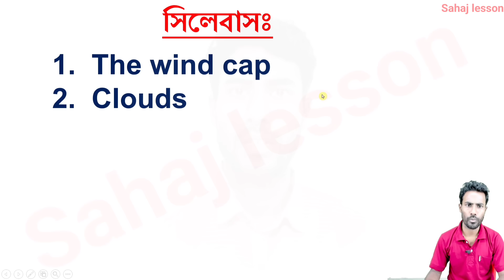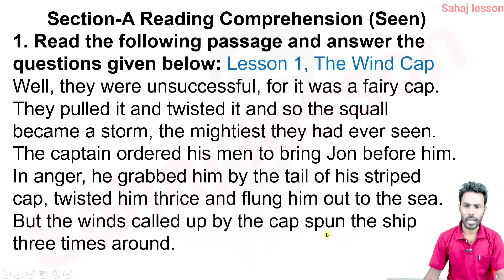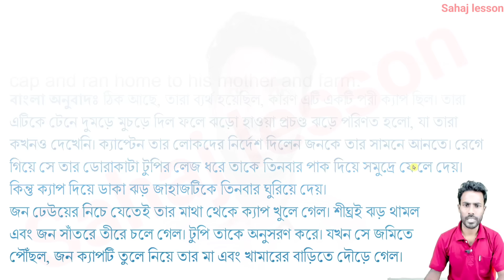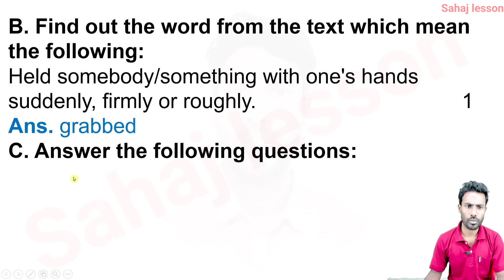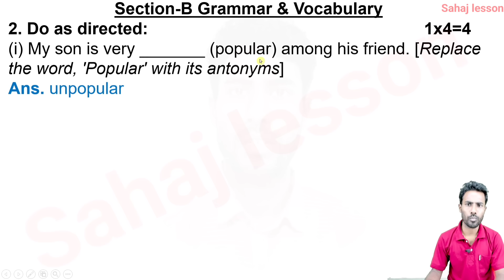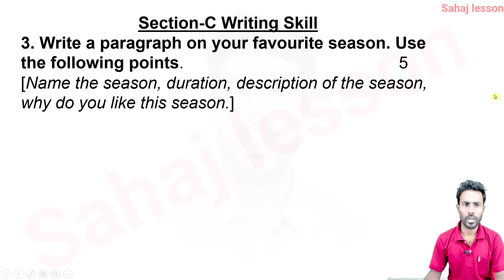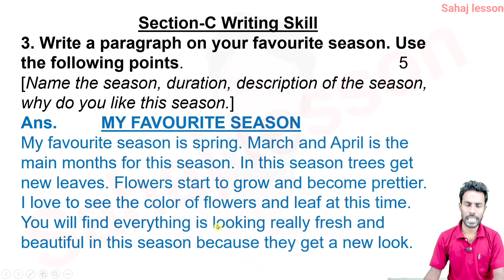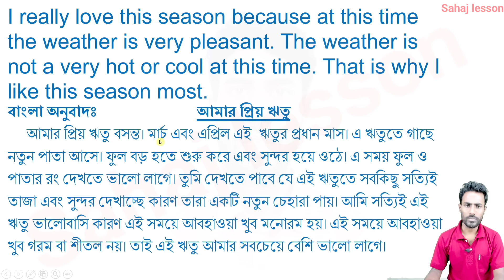class 8 1st unit test question paper 2024 | class 8 english 1st unit test suggestion 2024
PDF+Video এখানে পাবে class 8 1st unit test question paper 2024 | class 8 english 1st unit test suggestion 2024

About the video: class 8 1st unit test question paper 2024 | class 8 english 1st unit test suggestion 2024, ingraji

Solved queries:
class 8
class viii
english
engraji
suggestion
question paper
question
set 1
syllabus
marks division
question patern
1st unit test
class 8 english
class 8 engraji
class 8 English 1st unit test question pattern 2024
class 8 Engraji 1st unit test marks division 2024
class 8 first unit test engraji question paper 2024
class 8 engraji 1st unit test question paper 2024
class 8 first unit test engraji 2024
class 8 engraji 1st unit test question 2024
class 8 engraji first unit test question paper 2024
class 8 1st unit test engraji
class 8 english first unit test exam 2024
class 8 english first unit test exam question 2024
class 8 first unit test engraji suggestion 2024
class 8 first unit test question paper 2024
class 8 first unit test engraji question 2024
class 8 first unit test english question 2024
class 8 engraji first unit test exam question 2024
class 8 1st unit test english question paper 2024
class 8 english first unit test suggestion 2024
class 8 english 1st unit test suggestion 2024
class 8 english question answer 1st unit test
class 8 english suggestion 1st unit test 2024
class 8 english first unit test question paper 2024
class 8 engraji 1st unit test
class 8 english first unit test question answer 2024
class 8 first unit test english question answer 2024
class 8 english question 2024 1st unit test
class 8 engraji 1st unit test 2024
class 8 engraji 1st summative evaluation 2024
class 8 engraji 1st summative question 2024
class 8 engraji 1st summative suggestion 2024
class 8 first unit test engraji question paper with answer 2024
sahaj lesson